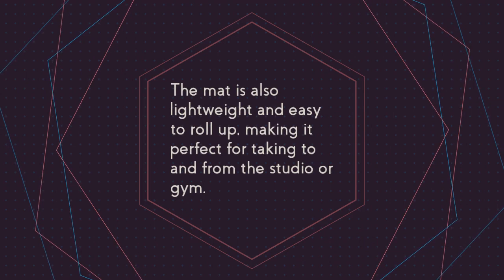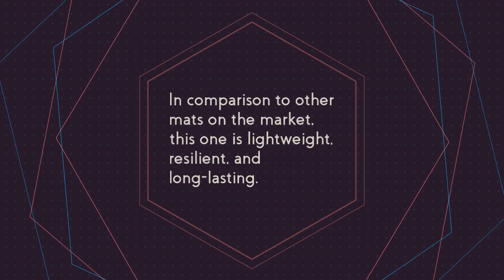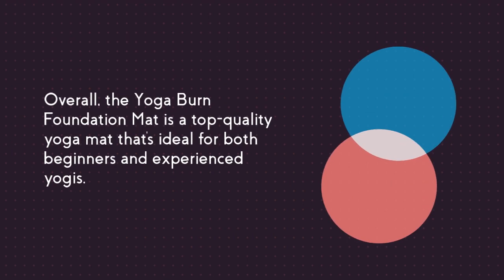Yoga Burn Foundation Mat Review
If you're looking for a high-quality yoga mat that provides comfort, stability, and durability, the Yoga Burn Foundation Mat is definitely worth considering. This mat is made from premium-grade materials that are designed to withstand regular use and provide optimal support for your yoga practice.

In the realm of yoga, thickness is a matter of paramount importance. The thickness of this mat is just right. It's only 4.45mm thick. It offers sufficient comfort for tendons, ligaments, and joints. Simple portability ensures it can be used anywhere.

Furthermore, it provides an ideal balance surface, which is crucial for practicing yoga without losing your balance. The mishap could have been avoided with a bit more balance. It has the best balance surface for yoga practices with low, medium, and high intensity. The mat is also lightweight and easy to roll up, making it perfect for taking to and from the studio or gym.

In terms of design, the Yoga Burn Foundation Mat is simple yet elegant, with a subtle logo and color scheme that's sure to complement any yoga outfit. It's made with eco-friendly materials that are free from harmful chemicals and toxins.

The Yoga Burn Foundation Mat has many advantages.

It can accommodate women of varying body types and sizes.
It can be used in a variety of contexts. This foundation mat can be used on any floor type.
In comparison to other mats on the market, this one is lightweight, resilient, and long-lasting.
Users can do all kinds of yoga with the help of Safe Grip Protection Technology. Even the sweatiest steps as well.
It's simple to clean.
Ideal first mat for yoga newbies and practitioners with some experience.
The compact size, low weight, and included carrying case make it a breeze to transport.

Price is fair, and there's a full refund guarantee if you're not satisfied with the experience.
Sky blue is a beautiful color that helps calm the mind when doing yoga.

Overall, the Yoga Burn Foundation Mat is a top-quality yoga mat that's ideal for both beginners and experienced yogis. With its thickness, grip, and durability, this mat provides the support you need to take your yoga practice to the next level. So if you're looking for a reliable and comfortable yoga mat, the Yoga Burn Foundation Mat is definitely worth considering.

This article contains affiliate links, if a transaction should take place through one of the affiliate links, the author may receive a commission from the “seller” at no extra cost to you.